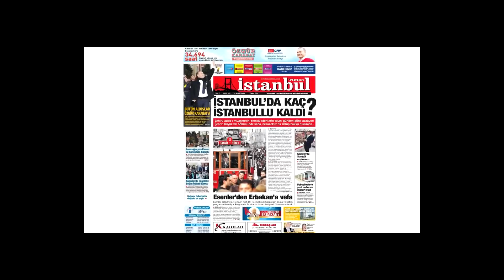(SAYAÇLI) HAPİSHANELER ŞU AN DIŞARDAN DAHA GÜVENLİ ÜLKEM PERMEPERİŞAN OLDU YETER YAHU YETER ...